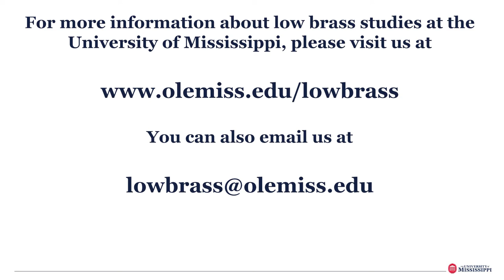The Pink Panther (Mancini/Krush)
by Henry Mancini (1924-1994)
arr. Jay Krush

Oxford-University United Methodist Church
Oxford, Mississippi

University of Mississippi Tuba-Euphonium Ensemble
Micah Everett, director
Trevor Shoup, conductor